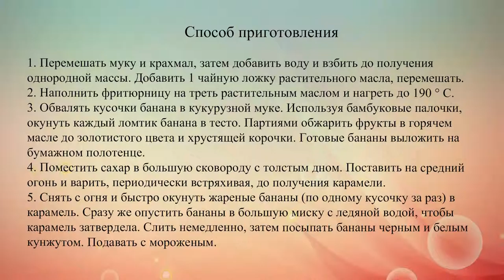Рецепт бананов в карамели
Фрукты в карамели – популярный десерт китайской кухни. Бананы обжаривают в кляре, покрывают карамелью и посыпают кунжутом.